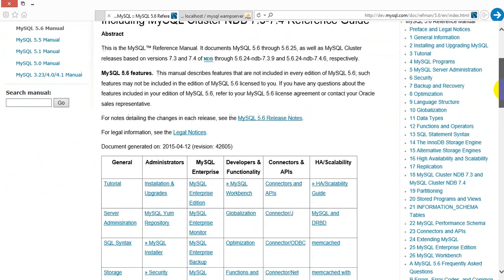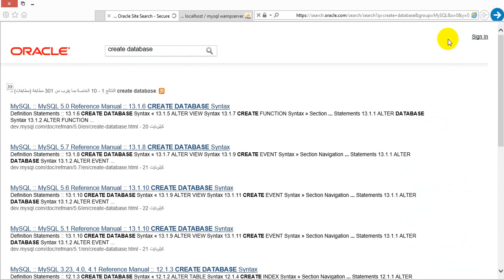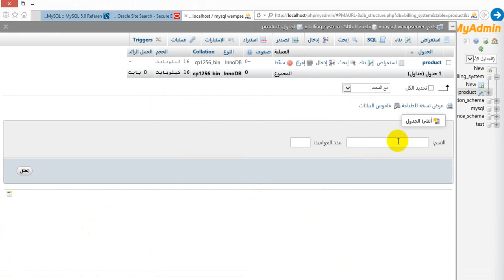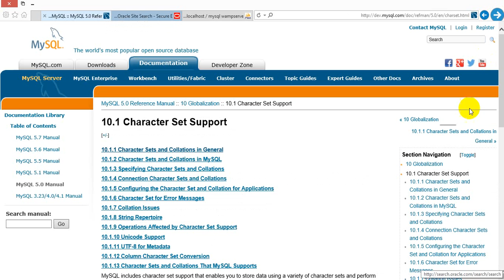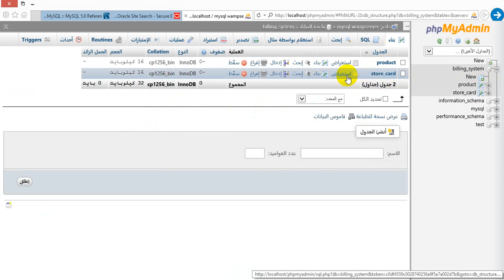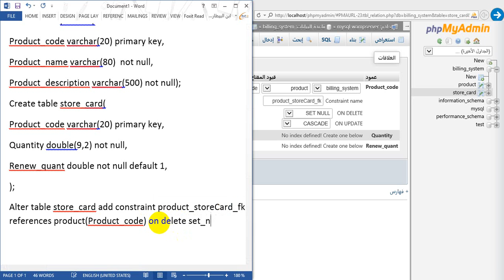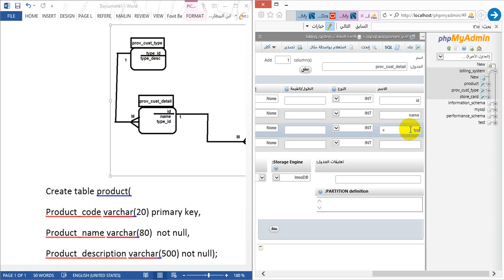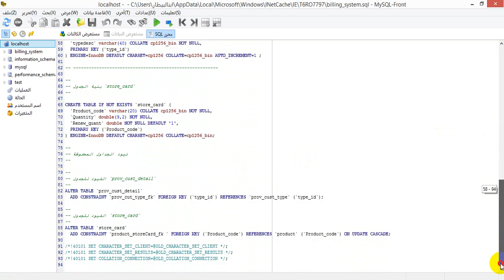ربط الجداول مع بعضها البعض بعلاقات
انشاء فهارس
ربط الجداول بعلاقات